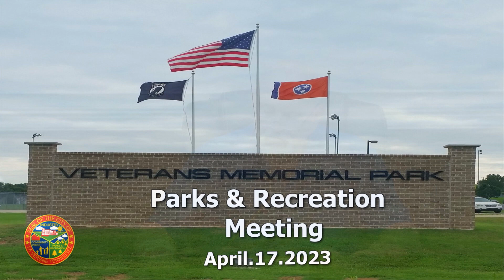La Vergne Parks & Recreation Meeting - 4/17/2023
La Vergne Parks & Recreation Meeting occurred in the City Hall Boardroom on April 17, 2023.